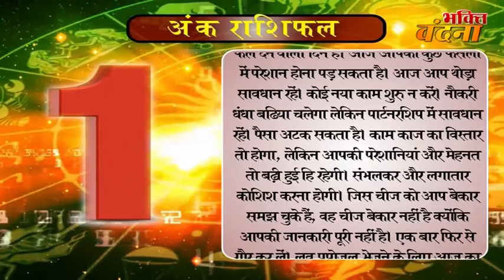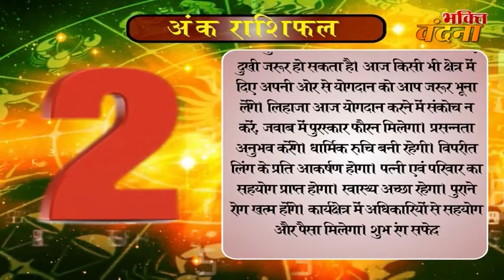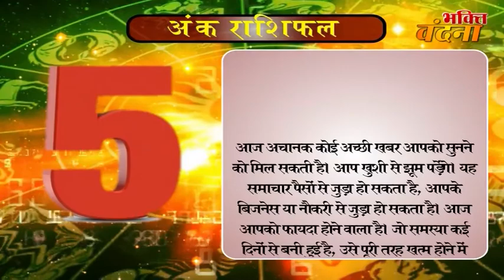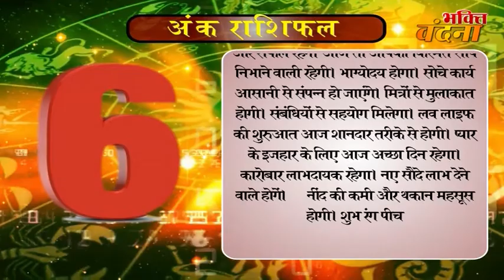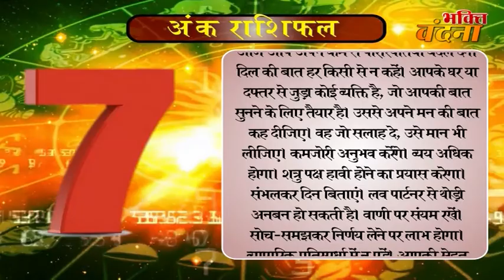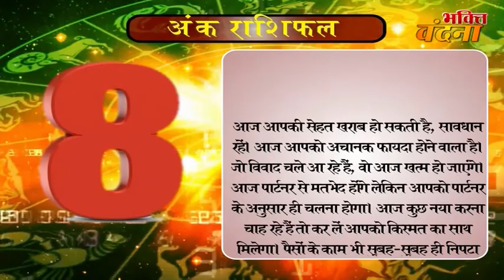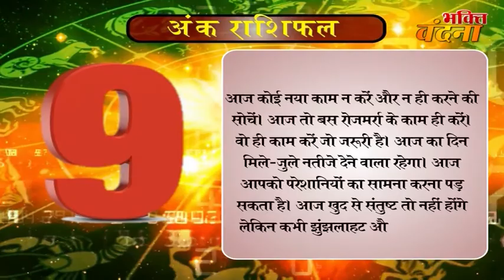Ank Jyotish Rashifal 02 November Numerology Horoscope 2017